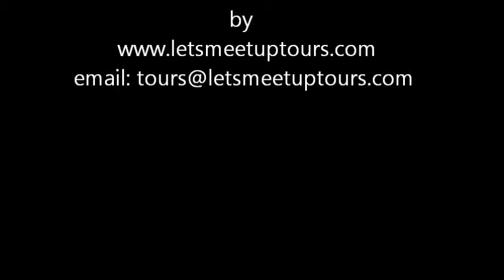Short Tram ride in Kolkata/Calcutta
A tram ride in the city of Joy with Chris and Sian from U.K with Let's Meet Up tours, we are specialist in all Guided walk tours and City tours in Kolkata, visit our website for more information mail us at
Find us on TripAdvisor, Facebook, LinkedIn, twitter, Flicker etc.